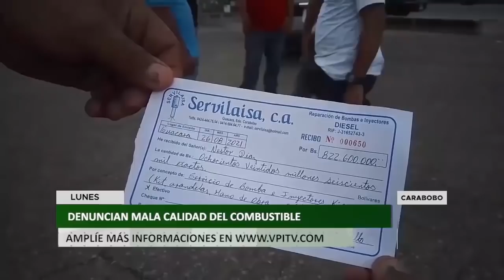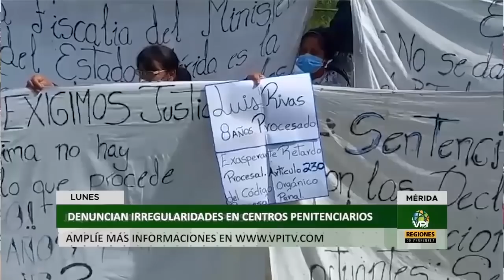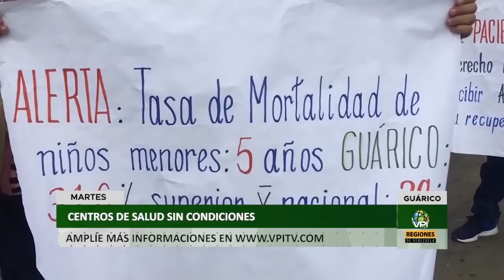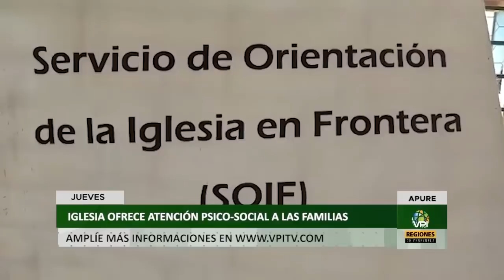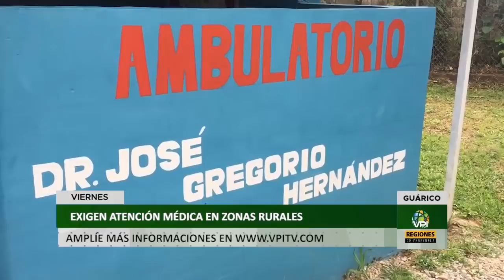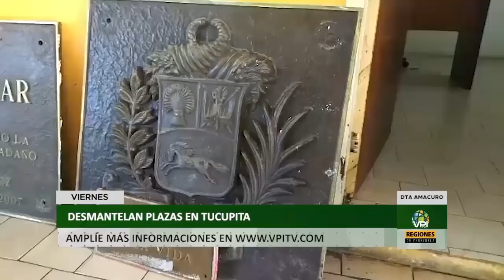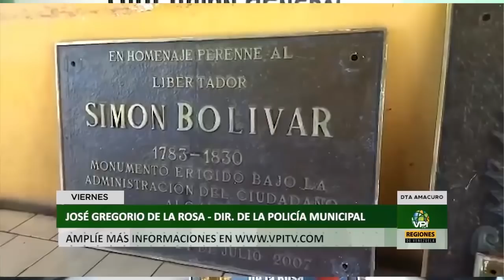Resumen semanal de las Regiones de Venezuela del 08 al 12 de Noviembre de 2021